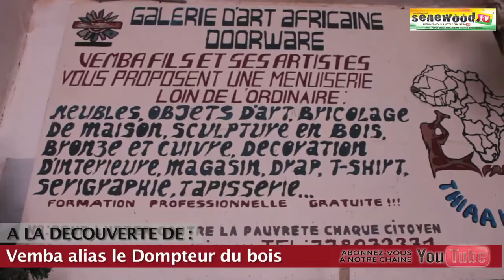DECOUVERTE : WEMBA LE DOMPTEUR DU BOIS PARLE DE SON TRAVAIL.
WEMBA jeune travailleur de bois exprime ici toute sa passion pour son metier.